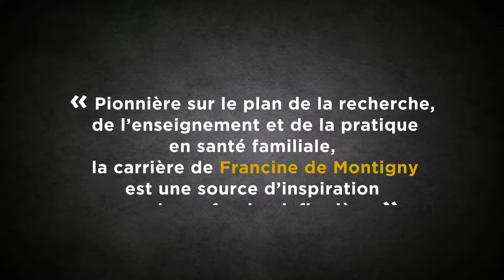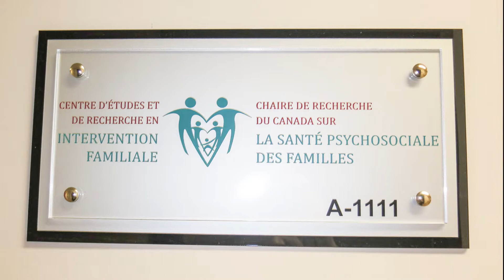Prix Reconnaissance 2018 du SIDIIEF - Francine De Montigny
Les prix Reconnaissance 2018 du SIDIIEF ont été remis à quatre lauréats à Bordeaux en juin 2018.
Découvrez l'une de ces lauréats, Francine De Montigny.